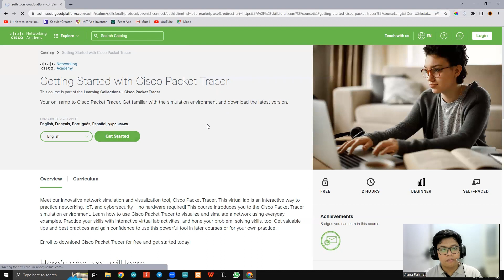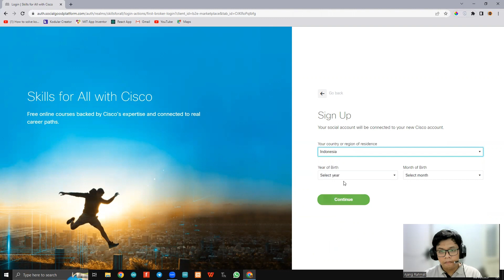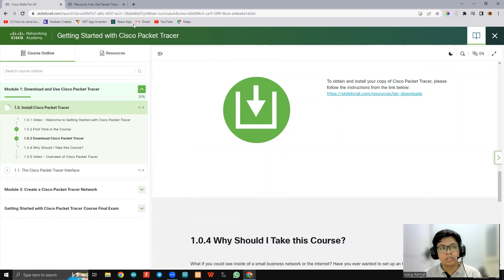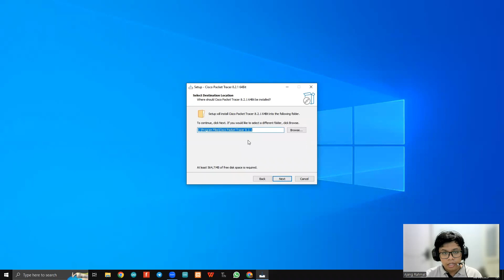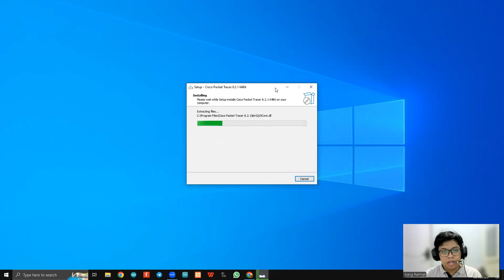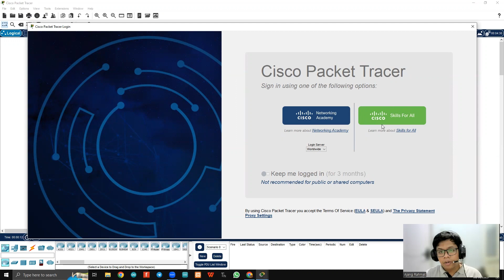Belajar Cisco Packet Tracer | Internet of Things | 1. DOWNLOAD DAN INSTALL CISCO PT